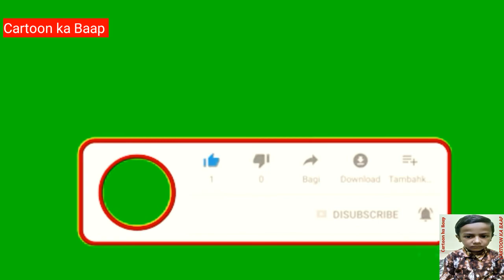cartoon animation videos. 🚖🚘🔥cartoon ka Baap#🔥